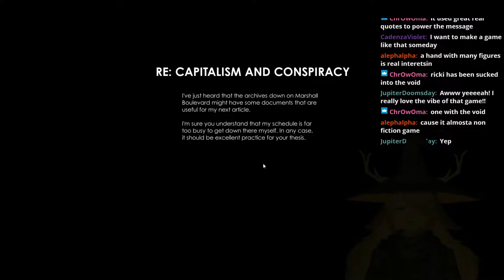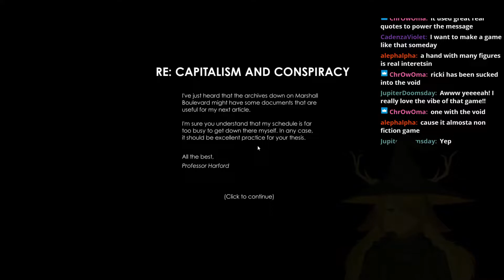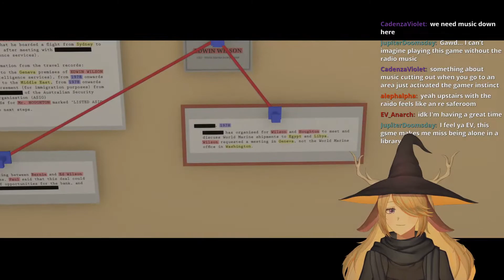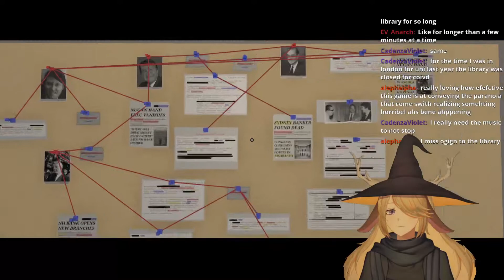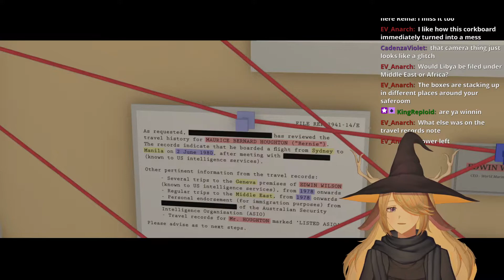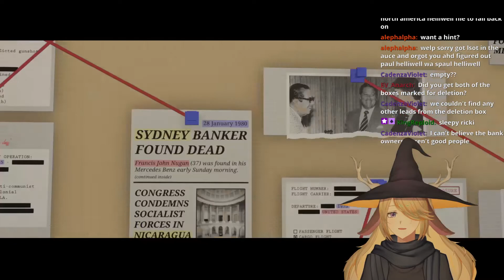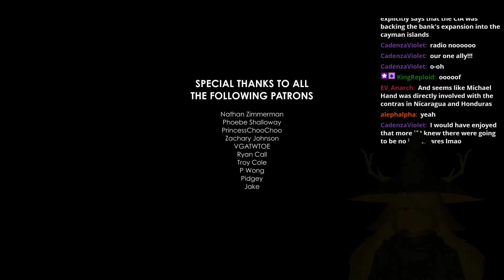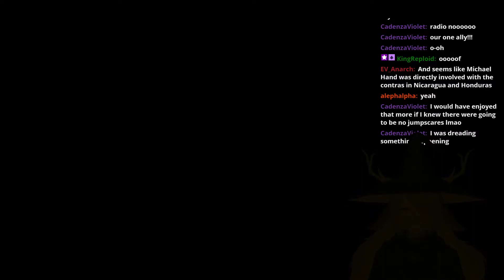A Hand With Many Fingers | A Horror Game but Real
A Hand with Many Fingers is a remarkable piece of immersion. Over the course of the game, I went from optimistic grad student working late at night to a frightened conspiracists jumping at every noise. Then you've got the real horror of all the conspiracy being real!